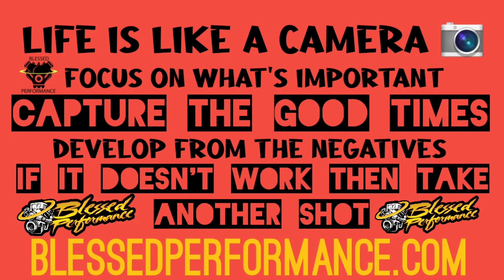Blessed Performance Owners Matt & Kara Story WENT SKYDIVING!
What happens in Vegas, don't always stay there, especially when you go Sky Diving like the owners of Blessed Performance recently did while out at Sema 22'.